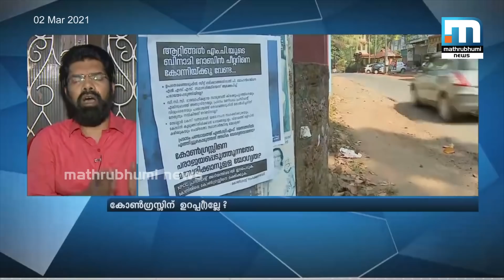കോൺഗ്രസിന് ഉറപ്പ(ി)ല്ലേ? | Super Prime Time - Part 1 | Mathrubhumi News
കോൺഗ്രസിന് ഉറപ്പ(ി)ല്ലേ? | Super Prime Time - Part 1
സൂപ്പർ പ്രൈം ടൈം ചർച്ച ചെയ്യുന്നു